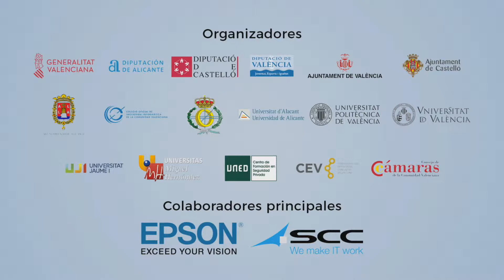SI2019 Pedro Pernías Director General de Tecnologías de la Información y las Comunicaciones de GVA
Semana Informática de la Comunitat Valenciana 2019